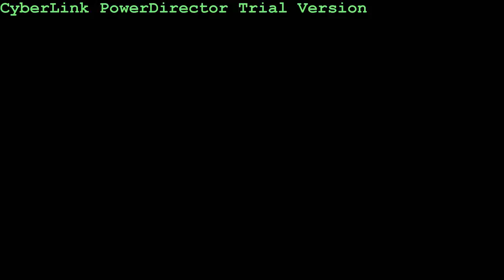Putt-Putt Boats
Rolling down Bayou Sorrel. 2013 Bayou Chene Pilgrimage, 4/27/13.